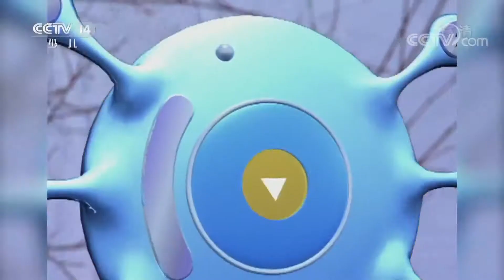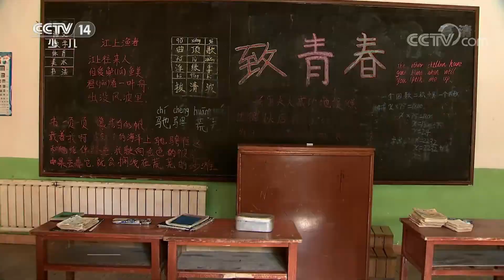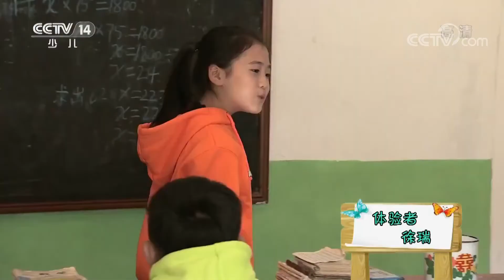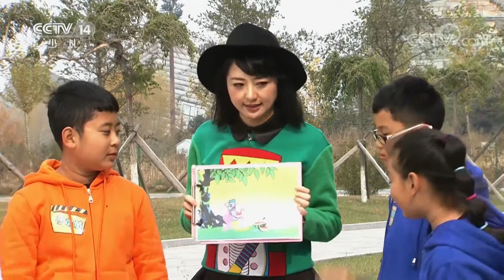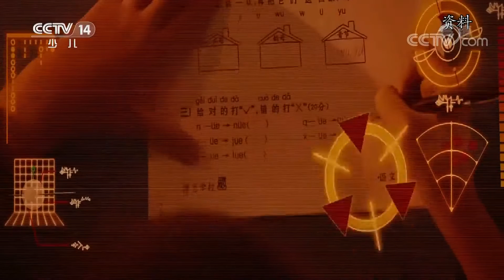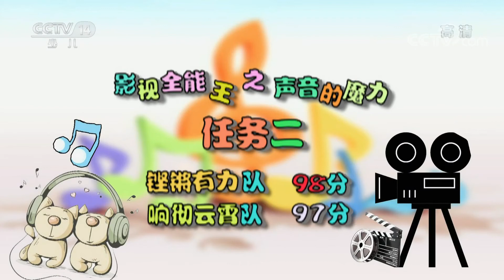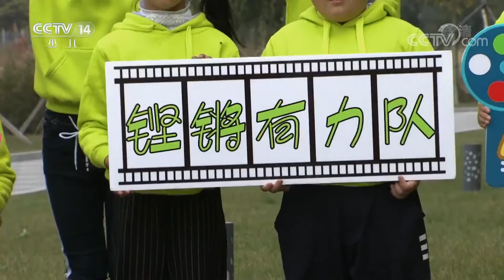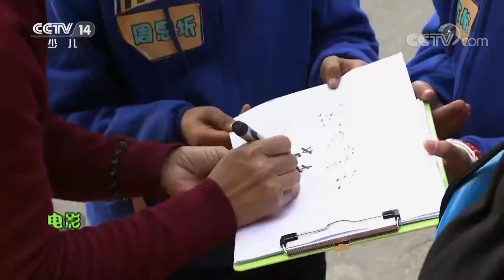《快乐体验》影视全能王之声音的魔力：电影如果没有拟音师会怎样？20190307 | CCTV少儿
本期节目主要内容： 电影是人们生活中不可缺少的一部分，是视觉与听觉相结合的现代艺术。悲剧、喜剧、亲情、友情、爱情都是它所能展现的内容。影视作品的声音特效有什么讲究？什么是同期录音？拟音又会用到什么样的特殊道具？作为影视作品中声音的组成部分，音乐通常用于片头和片尾，起到带动情绪和表达影片主题的作用。

《快乐体验》是满足广大少年儿童探奇、体验之心的一档具有强大视觉冲击的栏目。节目是通过时下最为吸引人的纪实拍摄手法，让中学生以自己的身份和视角进入设定的情境中去进行角色互换，行业体验，在大自然中的无限探索，无论成功与否，目的是让体验者对生活有了更深层次认识，让观众也能深入的融入体验之中。